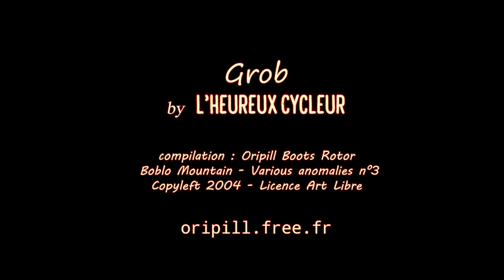Pheno waveboarding 32 : Ripsurf in St-Marcel skatepark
english below
Je reprends mon Ripsurf pour rouler sur les transitions du skatepark de Saint-Marcel, pour tenter de retrouver mes marques sur cette planche.
Je tente notamment quelques "drop ins".
J'essaie aussi d'aller + vite dans le bowl et de me rapprocher toujours + du coping jusqu'à y faire quelques "slash grinds"
I take back my Ripsurf to ride on the transitions in Saint Marcel skatepark, trying to find back my feet on this board.
I particularly attempt droping in.
I also try to ride faster in the bowl and to get closer to the coping, until I can do a few "slash grinds".